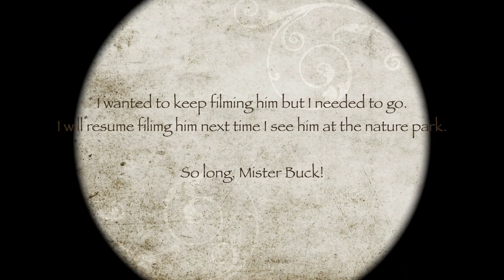Buck's Peaceful Morning 🦌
If you’re interested in watching more videos of White-tailed Deer on my YouTube channel, please visit my playlist “White-tailed Deer” from the below web link: